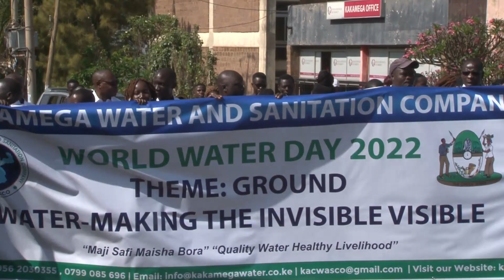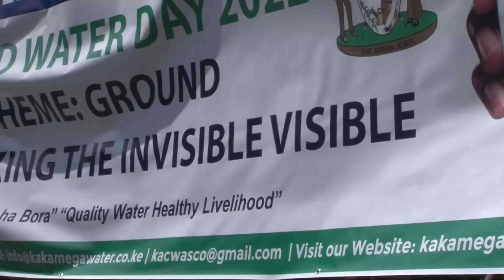KACWASCO CREATING AWERENESS IN KAKAMEGA TOWN